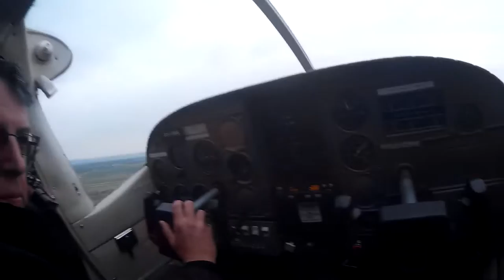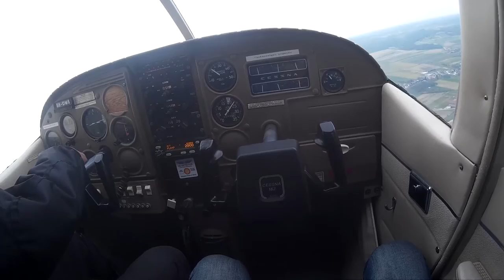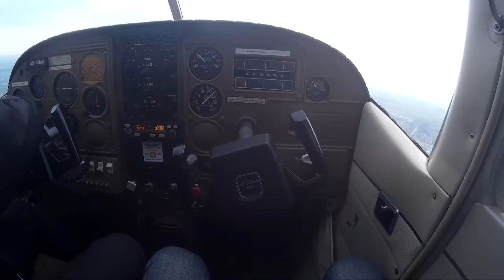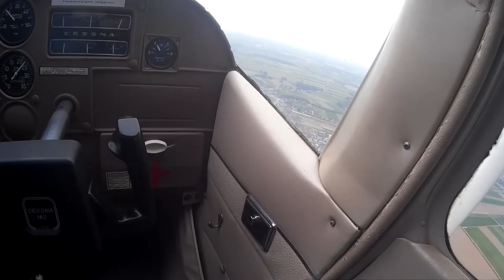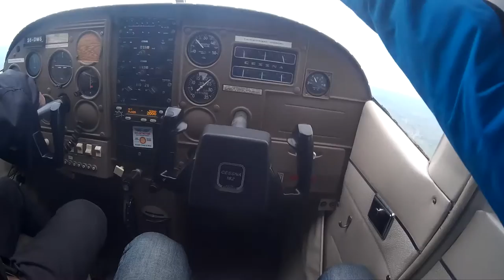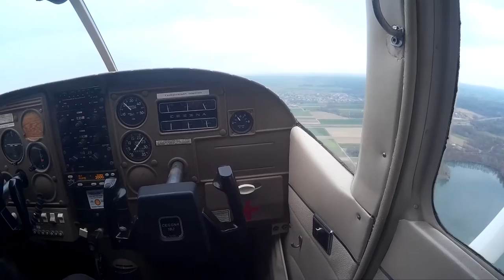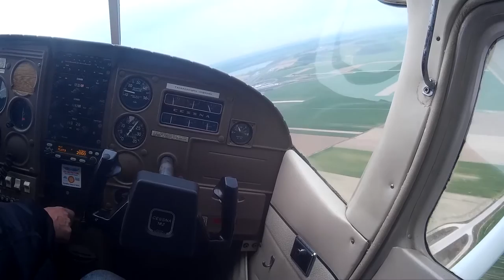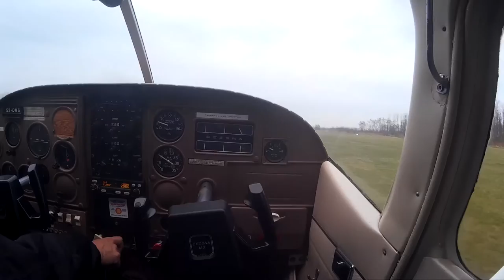Cessna 182G Skylane VFR from M.Sobota Slovenia - Cockpit View!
VFR Fligh from Murska Sobota Airport (LJMS), located in Northeastern Slovenia with Cessna 182G Skylane all from Cockpit View!

After Takeoff we head direct to Moravske Toplice and than via Murska Sobota City to Radenci! As we approach the airport on way back we made a few flyovers over Bakovci village and then landed!